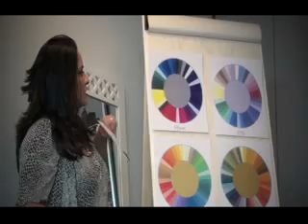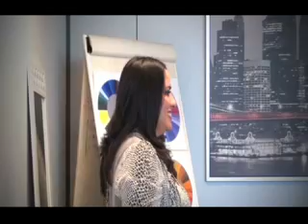Relooking Day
Relooking Day Session with Débora Velásquez